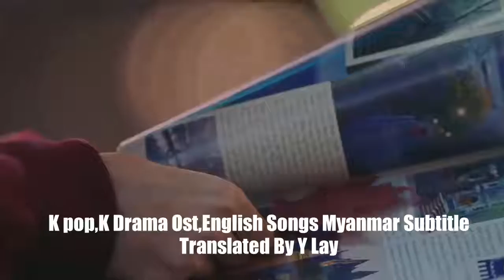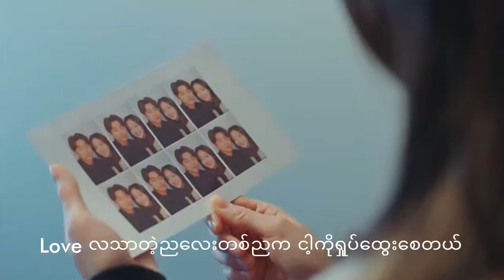Love (Mamamoo)Goblin ost part 13 myanmar subtitle